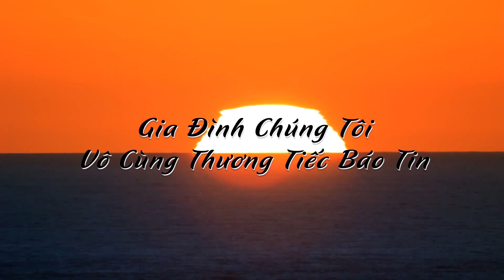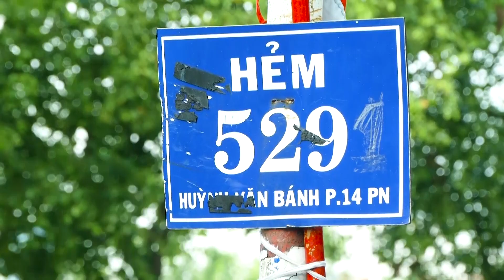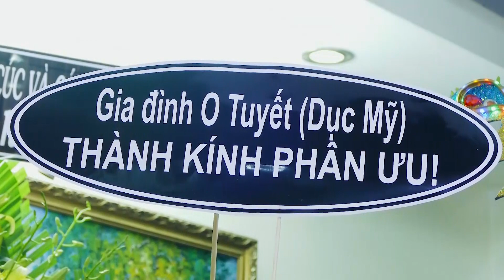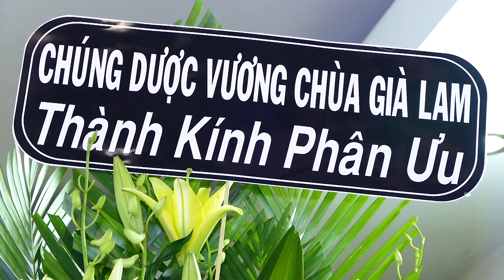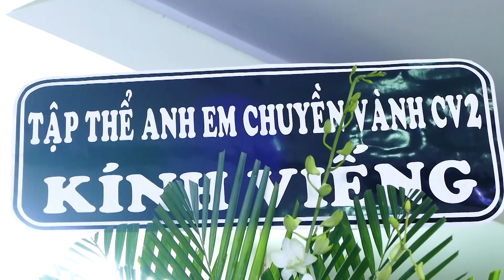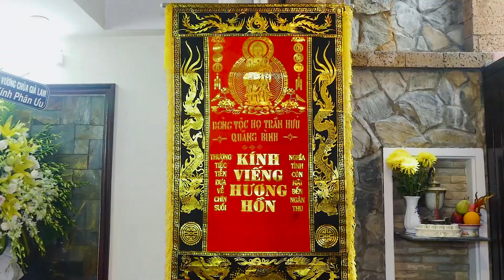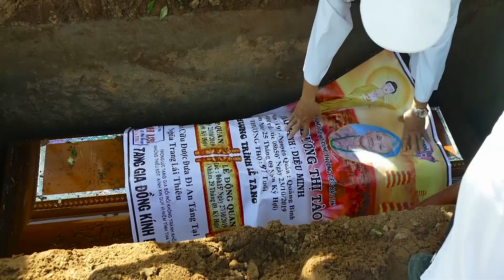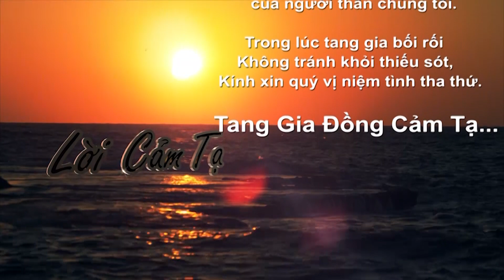TANG LỄ CỤ BÀ DƯƠNG THỊ TÀO / LIÊN HỆ 0936.122.077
CÔNG TY TNHH TM & DV CHẤN MINH
ĐC : 162L/22 TRƯỜNG CHINH PHƯỜNG 12, QUẬN TÂN BÌNH

Thứ hai, bất kỳ thời điểm nào (đêm khuya hay rạng sáng), đường dây nóng của Chấn Minh CM Studio luôn sẵn sàng tiếp nhận yêu cầu gấp gáp của gia đình.

FANPAGE: Quay chụp tang lễ Chấn Minh